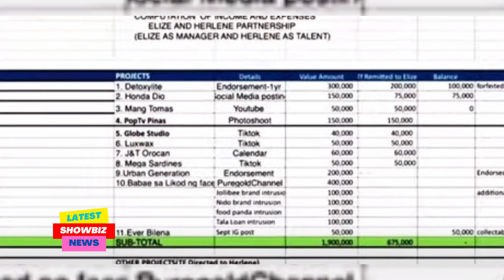Herlene Budol, NABUDOL! 1 million pesos na SCAM ! napagsamantalahan ng dating manager ?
Herlene Budol
Herlene Budol at raffy tulfo
raffy tulfo and herlene budol